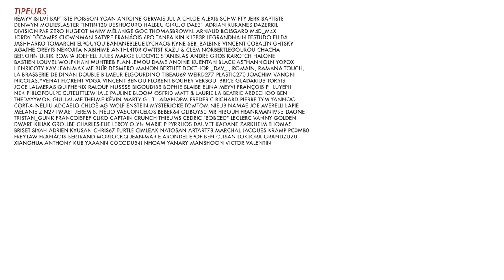BADNEWS CONFINEMENT #15 (FEAT LEWIS TRONDHEIM)